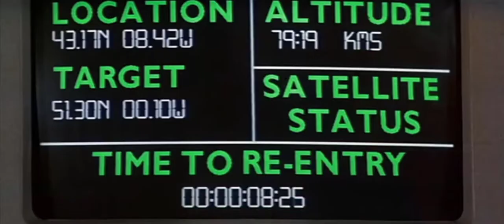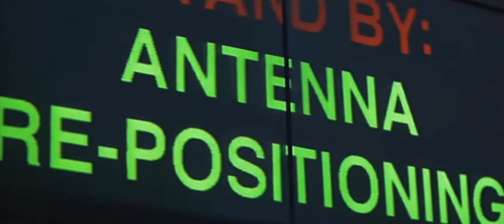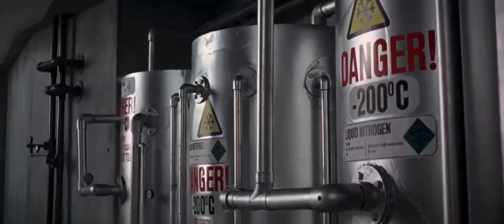GoldenEye 007 but with Half-Life 1 Sounds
this is probably the biggest edit i've ever done with half life's sounds

mgm detected the video and forced ads on here sorry lol